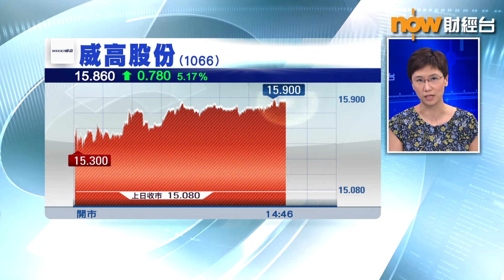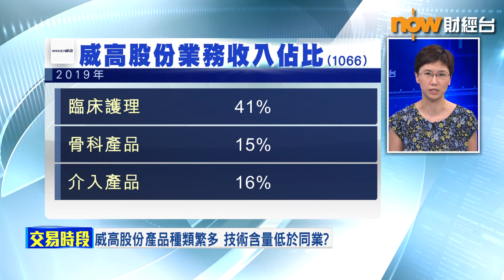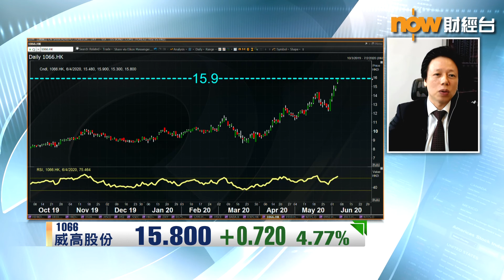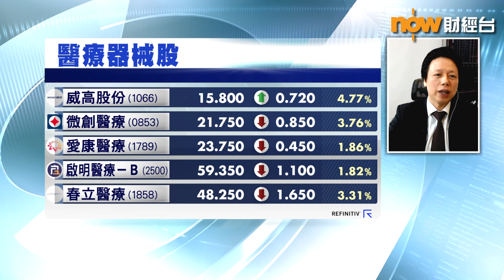【專家分析】威高可追落後？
【Now財經台】醫療器械股—威高股份(01066)，業務產品種類，其實比同業愛康醫療(01789)及微創醫療(00853)都多，但股價走勢就較同業差，到底有無機會追落後？不如聽下安山資本資產管理部董事黃志陽分析...
記得將我哋個page設為「搶先看」呀